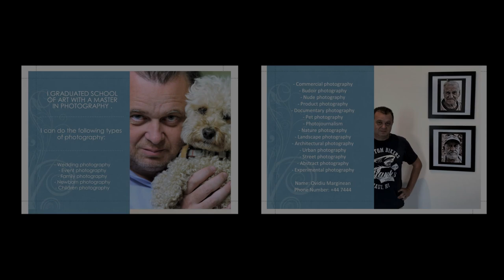Best photography Glasgow photographers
I graduated School of Art with a master in Photography and Video. You can benefit from the services of a real artist at a smaller price than those who claim to be professionals without having a higher degree.  I can come in any location in Glasgow or in the UK. In the price that we will agree on, you also receive all the copyrights of the photos: for multiplying, web publication and commercial purposes. I do not keep any rights over the photos, except the right to put them in my own portfolio. Moreover, I do not work for a specific number of hours, but until the photos reach my personal standards and I am convinced that they will reach the customer’s too. I can do the following types of photography:
- Event photography
- Family photography
- Newborn photography
- Children photography
- Fashion shoots
- Commercial photography
- Budoir photography
- Nude photography
- Product photography
- Documentary photography
- Pet photography
- Photojournalism
- Nature photography
- Landscape photography
- Architectural photography
- Urban photography
- Street photography
- Abstract photography
- Experimental photography